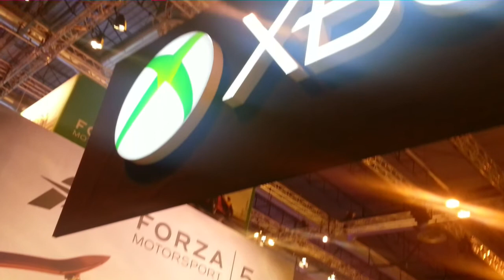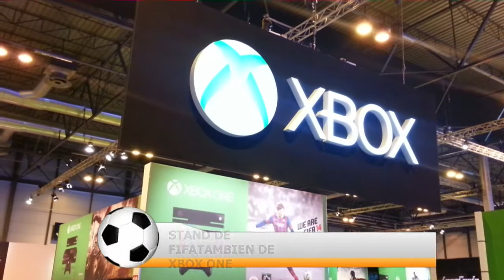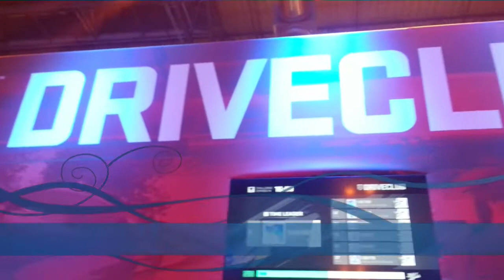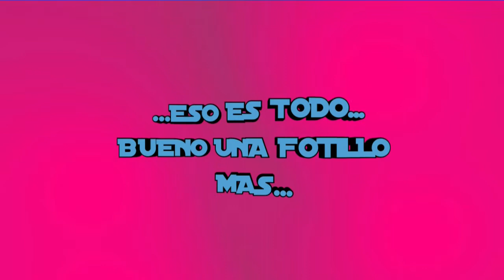Videoresumen Madrid games week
Bueno, lo prometido es deuda y mas vale tarde que nunca, aqui teneis el video de lo que pudimos ver en Madrid Games Week, no es mucho, pero para que os podais hacer una idea, por si algun año os pica la curiosidad y quereis acercaros al evento, esperamos que os guste el video y si es asi no olvideis darle a la manita arriba, un saludo.